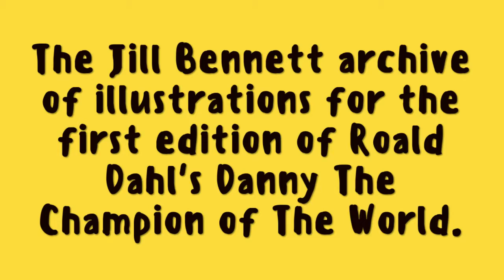Audio book Excerpt ISBN9780718177683 Genre Black Literature